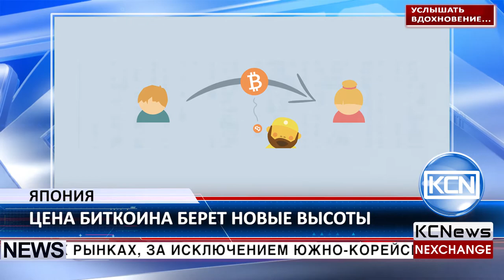KCN Курс биткоина в Японии достиг $1,882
Биткоин на Японском валютном рынке торгуется по сверхвысоким ставкам. В то время как курс криптовалюты на мировых рынках, за исключением Южно-Корейского, стабилизировался на отметке в $1,730, японские биткоин-биржи продолжили обрабатывать операции по $1,882 за единицу криптовалюты.  С тех пор, как японское правительство приняло закон о легализации биткоина первого апреля этого года,  валюта показывает непрерывную тенденцию к росту. Устранение юридических формальностей властями Японии совпало с подписанием законопроекта об освобождении биткоин-транзакций от потребительского налога.